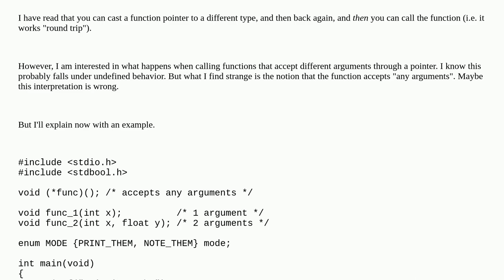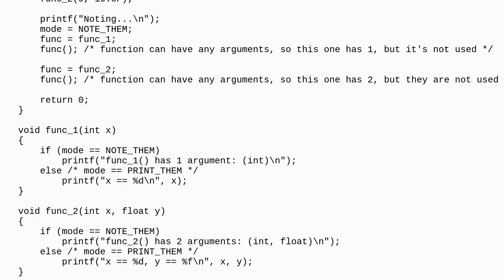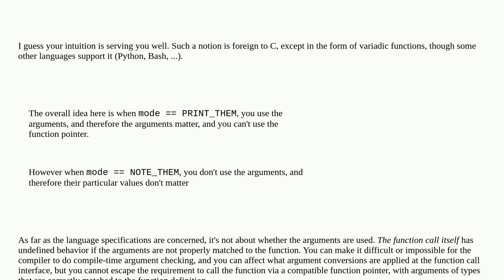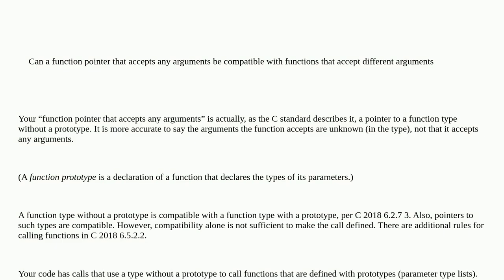Can a function pointer that accepts any arguments be compatible with functions that accept differ...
Can a function pointer that accepts any arguments be compatible with functions that accept different arguments

A special thanks goes out to the community

  c